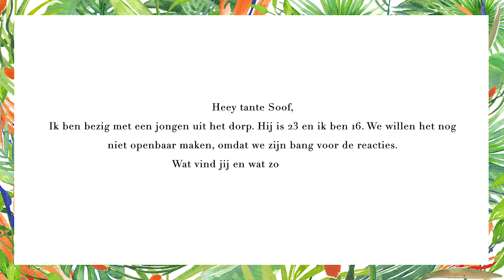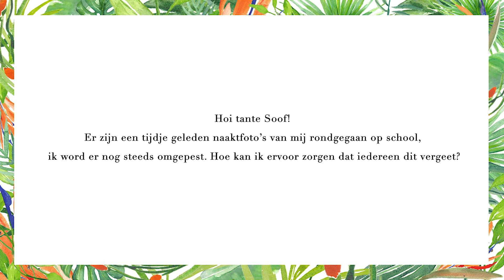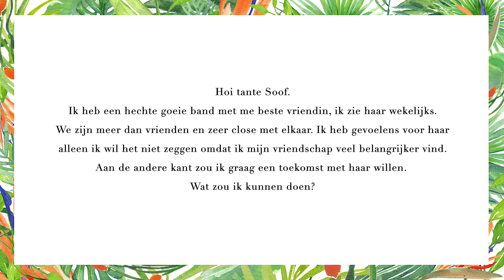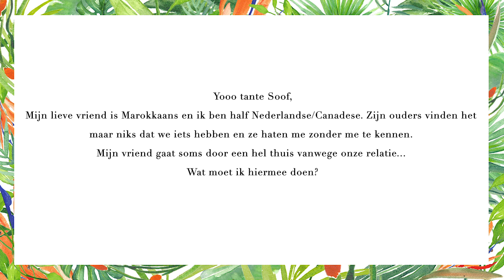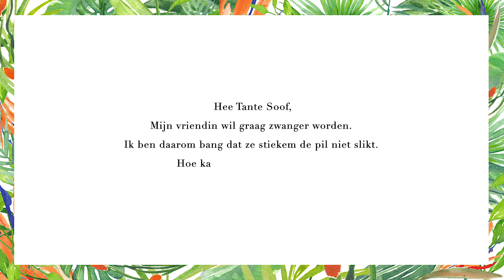DJAMIAH & STUWEY OVER VERTREK VAN CHANNAH | TANTE SOOF TEMPTATION 🌴🌞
Temptation Island VIPS zie je op elke donderdag exclusief bij Videoland. Nog geen Videoland? Probeer het dan 2 weken gratis: